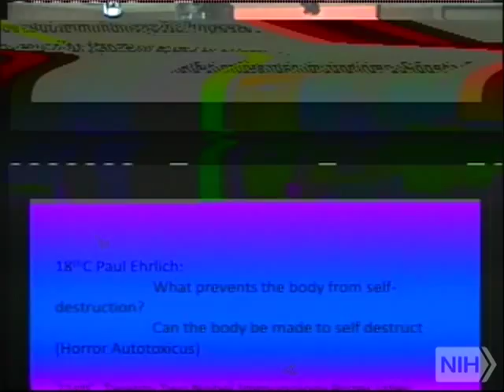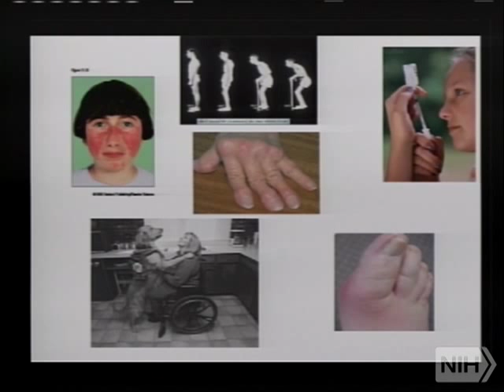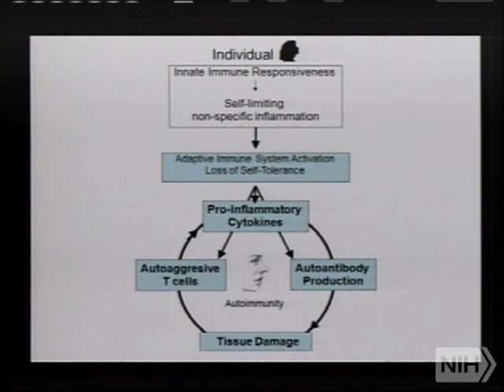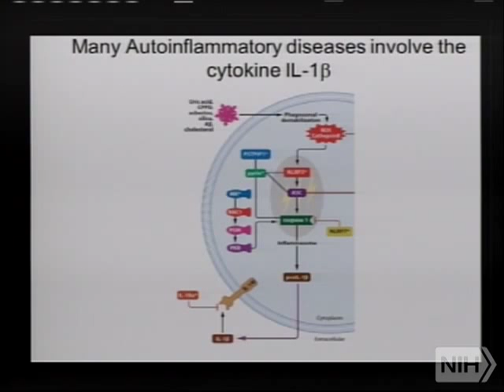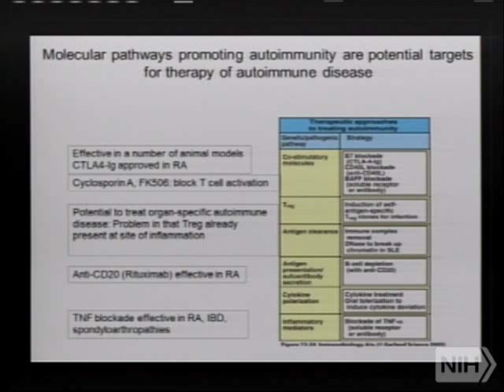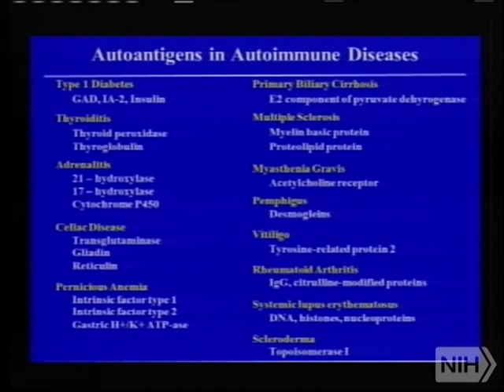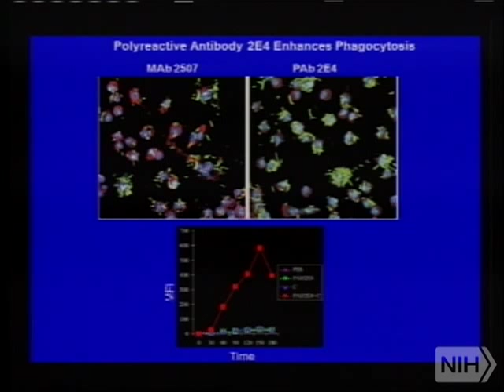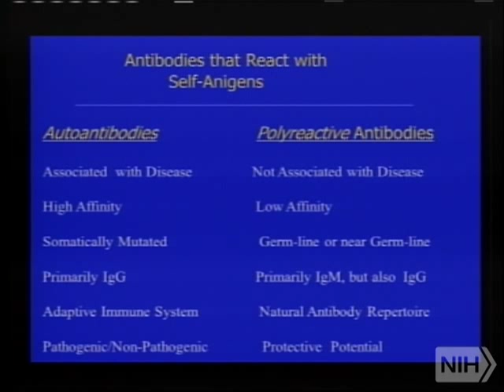Demystifying Medicine 2013 - Autoimmunity: Disease and Mechanisms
Air date: Tuesday, March 12, 2013, 4:00:00 PM

The Demystifying Medicine Series, which is jointly sponsored by FAES and NIH, will begin January 8th and includes the presentation of patients, pathology, diagnosis and therapy in the context of major disease problems and current research. Primarily directed toward Ph.D. students, clinicians and program managers, the course is designed to help bridge the gap between advances in biology and their application to major human diseases. Each session includes clinical and basic science components presented by NIH staff and invitees. All students, fellows and staff are welcome, as well.

Author: Michael Lenardo, MD (NIAID) Abner Notkins, MD (NIDCR)

Runtime: 01:53:37